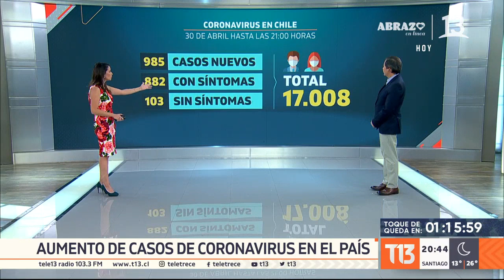Dr. Carlos Pérez y las causas del aumento de casos COVID-19 en Chile